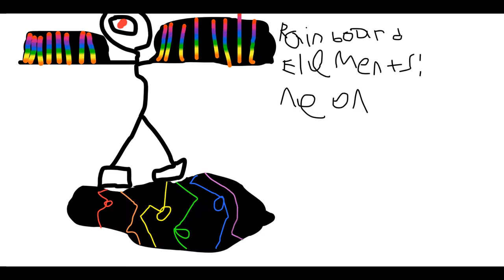MY SINGING MONSTERS! 2 single elements + the 6 double elements on Future Island! [read desc]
I said there were 3 double elements, but there are actually 6 double elements.